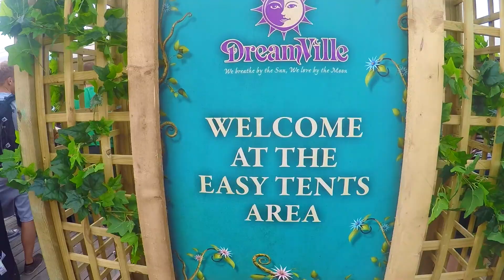Tomorrowland: Kingdom of Melodia - Aftermovie